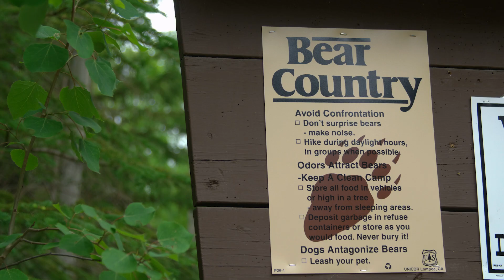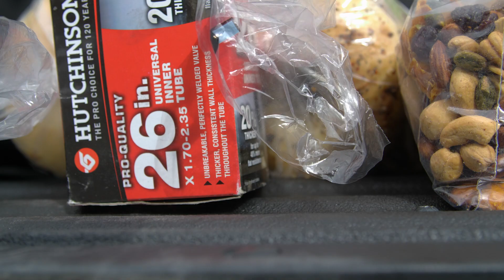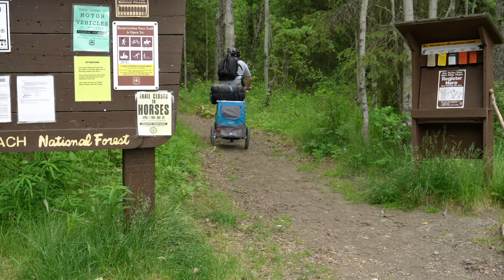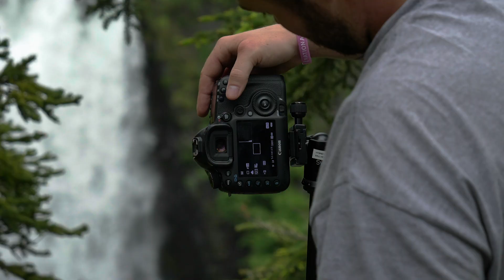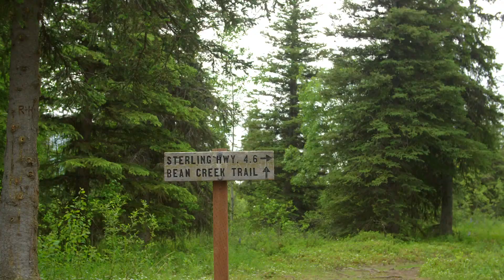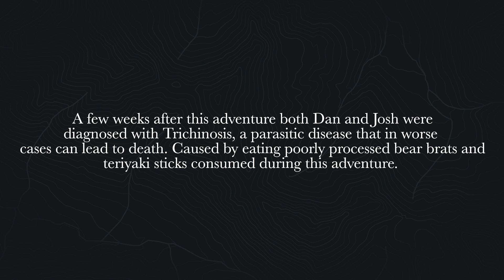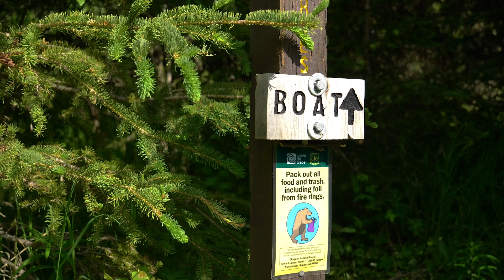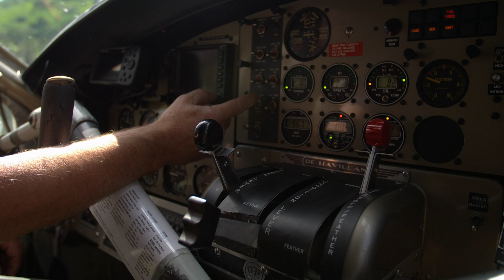Alaska Adventure Film - Mountain Biking Resurrection Pass Trail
Go on a mountain biking adventure in Resurrection Pass trail, Alaska. The film starts off innocent but soon this adventure turns into a nightmare. From packing wayy too much for the Resurrection Pass trail to eating something we shouldn't have. This Alaska adventure is packed with beautiful scenery and amazing Alaskan landscapes.